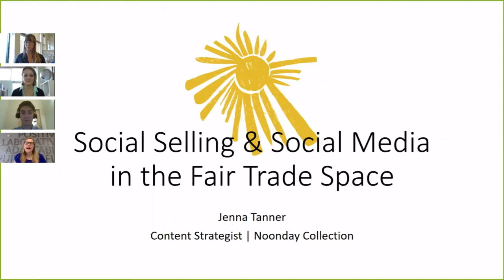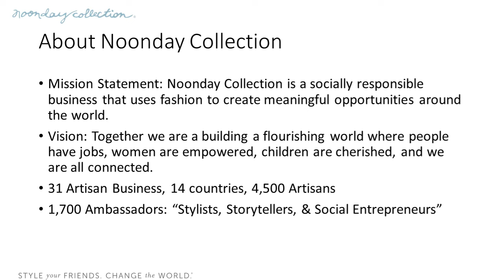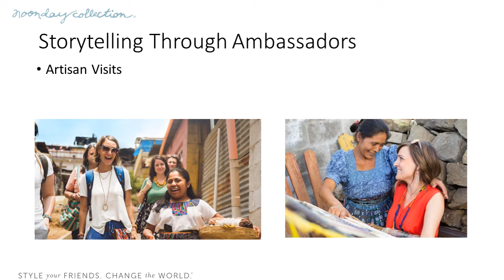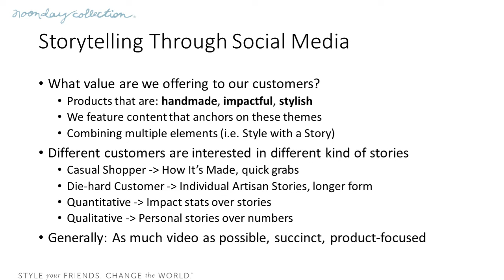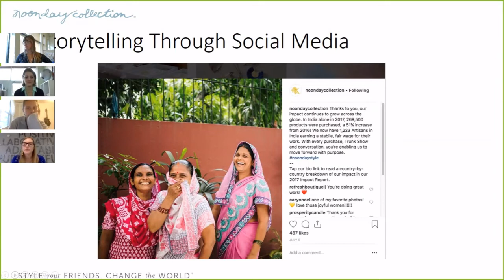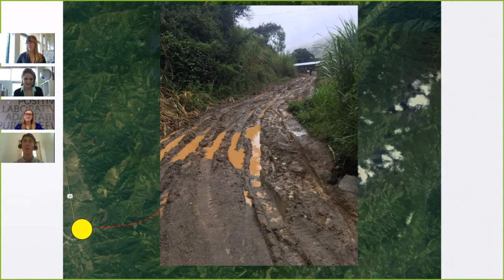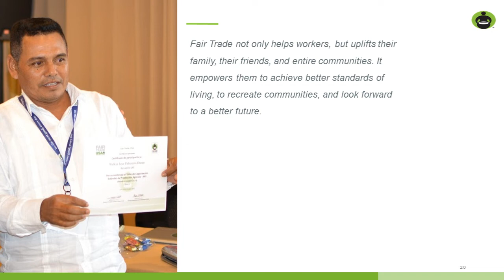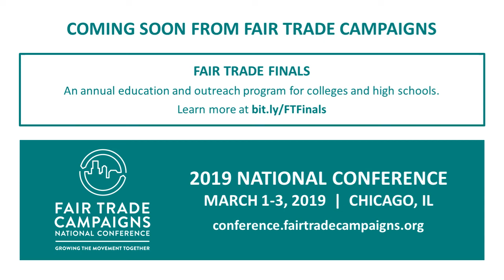Telling Authentic Fair Trade Stories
Storytelling is a powerful tool in an advocate’s toolkit. Sharing personal passion and experience gives life to the facts of an issue, imbuing stories with the power to sway listeners and change minds takes intention and design.

In Fair Trade advocacy, the most impactful experiences we can share are often not our own, but that of the farmers, workers and artisans behind the products. How can we tell these stories in a way that’s both impactful and respectful of the individuals we’re representing? This discussion provides examples of effective storytelling and offers tools to tell your own authentic Fair Trade story.

SPEAKERS
Andrew Gonzalez, Supply Chain Specialist, Fair Trade USA
Joy McBrien, CEO & Founder, Fair Anita
Jenna Tanner, Content Strategist, Noonday Collection